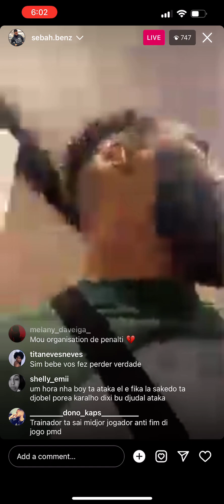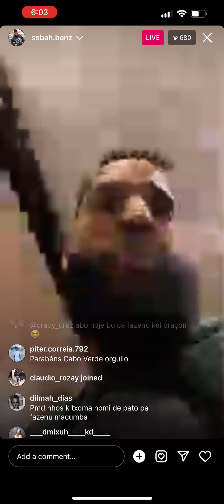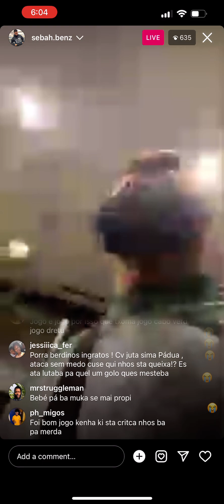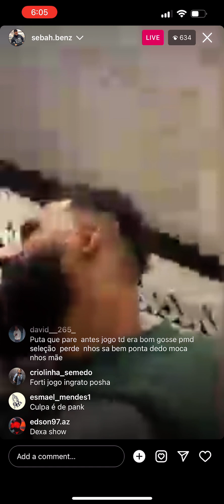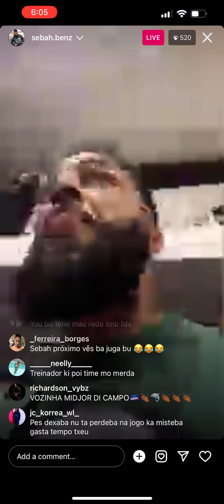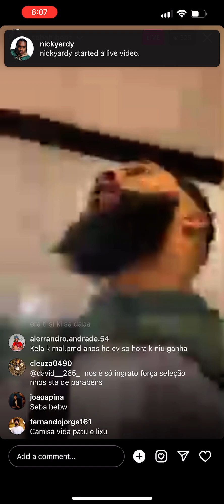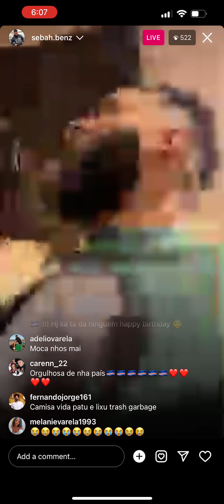Sebah na guerra cu menina dipos d jogu d CV. E flah eleh lenda